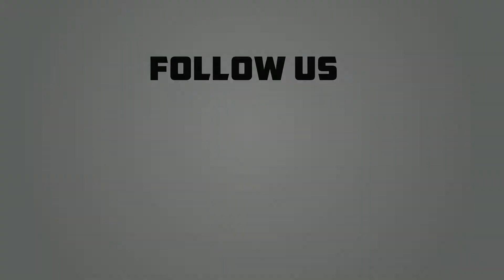MERCEDES G-63 AMG get fully Detailed with Detail City Car Studio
Process starts with a nano hydrophobic wash using a biodegradable shampoo. Followed by that , supreme polishing is been carried out to clear swirl marks , scratches and water marks.Polishing process is continued with Proguard Ceramic Unicoat which is the major repellent protection for the vehicle’s full exterior.

It’s haven’t completed yet with our signature proguard ceramic unicoat program , it is now added with paint protection film for the from half car of the car which includes the bumper, bonnet , side mirror and the both fenders.Now the AMG 63 is fully protected from all type of abrasion.

Finally we manage to deliver the car which satisfies the customer desire .

HEAD QUARTERS
No 1, Jalan Molek 1/12, Taman Molek, 81100 Johor Bahru.

CREDIT
DOP : R.C Dinesh
Editor: R.C Dinesh